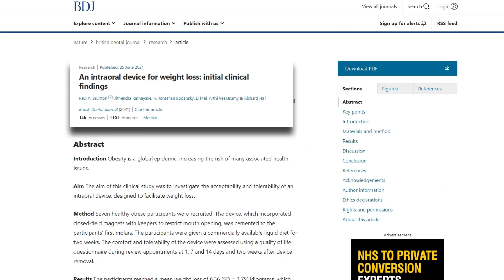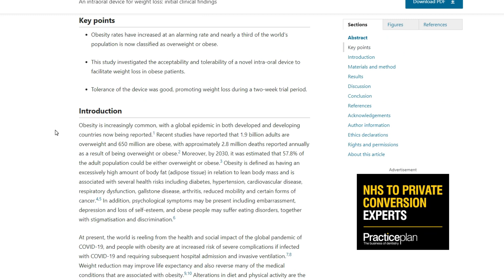Magnets For Weight Loss( They Really Work )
Weight Loss Magnets are the latest in weight loss technology. Researched by the University of Otaga New Zealand and researchers in UK it has shown promising results in their study. Are these dental weight loss magnets for you. What are these dental weight loss magnets? Let's find out about weight loss magnets in this video.
The weight loss magnets are branded as Dentalslim Diet control.

Outline~
0:00 Intro
1:00 How Dentalslim diet control weight loss magnets work
2:30 The low down

Body fat Analyzers

For Apple users:
Watches
👉Apple watch series 4

Fitbit
👉Versa 2
👉Versa Lite
👉Charge HR

Sport earphones
👉Jaybird x4
👉 Elite 75t
👉 Elite 65t
👉 JBL TW 100